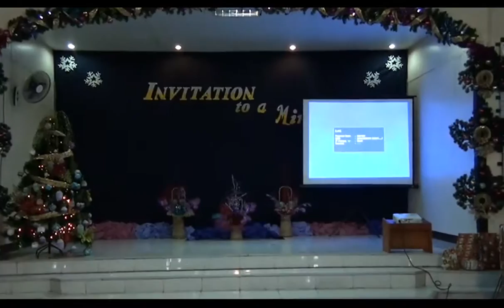PFBC Christmas Family Fellowship